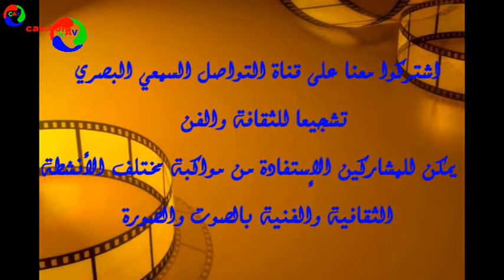كلمة السيد محمد المؤذن مؤسس ورئيس جمعية كازابلانكا للتراث الشعبي والتنمية والتربية على المواطنة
مهرجان النور السينمائي الدولي بالدار البيضاء الذي نظمته جمعية النور للمسرح والسينما فرصة للقاء عدد من الفنانين والمثقفين .(الفنان الكبير صلاح الدين بن موسى والمخرجة السينمائية فاطمة علي بوبكدي ؛ والاستاذ عبد الله فكاك والزجال عبدو سلطان جاسمي والشاعرة خديجة عثمان ؛ والشاعر محمد حديش والفنان إبراهيم وردة والفنان سعيد الودغيري ؛ والفنان توفيق عمور ؛ والفنان عبد العظيم هريرة ؛ الشاعر رحال الإدريسي والشاعر والناقد عبد الرحمن بكري ورئيسة جمعية الكرم الأستاذة زهرة فقيري والبطلالمارطوني عبد الحق والشاعر محمد بنعلو وعاشق التصوير وآلات التصوير نجيب ؛ والأستاذ إبراهيم أديف بطل مغربي في الملاكمة ؛ بحضور الأستاذ محمد بن السيد المكلف بالعلاقات العامة لجمعيتنا كازابلانكا للتراث الشعبي ورئيسة فرع جمعيتنا كازابلانكا بعين السبع ملكة جمال حسناوات العرب في العالم الآنسة لبنى تجاني .
محمد المؤذن مؤسس ورئيس جمعية كازابلانكا للتراث الشعبي والتنمية والتربية على المواطنة

اشتركوا معنا على قناة التواصل السمعي البصري ليصلكم كل جديد وتشجيعا للثقافة و الفن يمكن للمشاركين في القناة الإستفادة من تغطيتنا للأنشطة الثقافية والفنيةالمرخص بها الإتصال او على الواتساب 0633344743ا الموقع الرسمي للقناة cav-casa.com